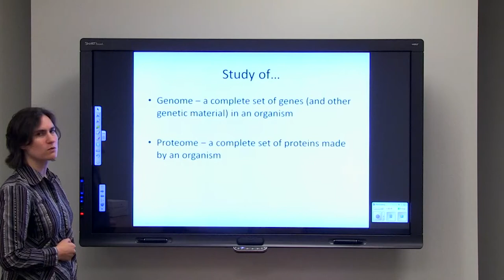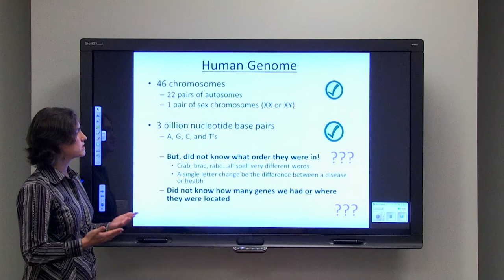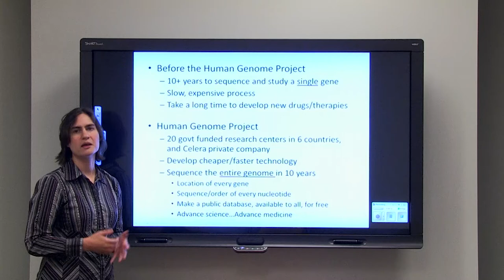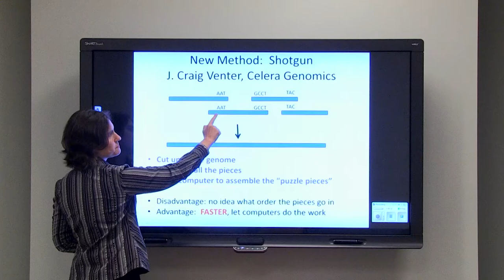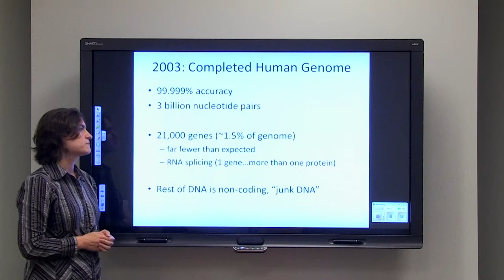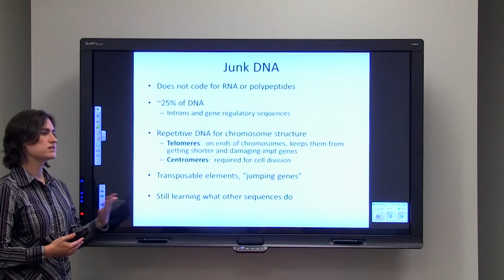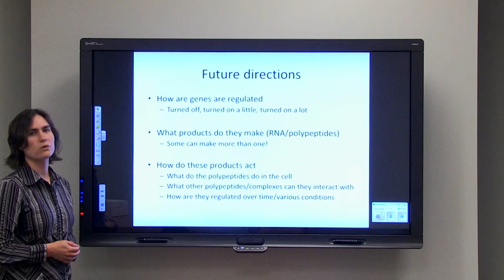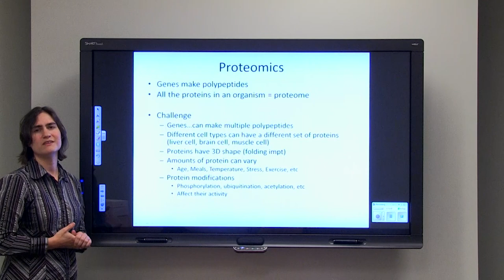Genomics and Proteomics